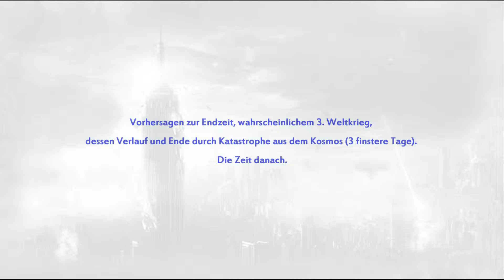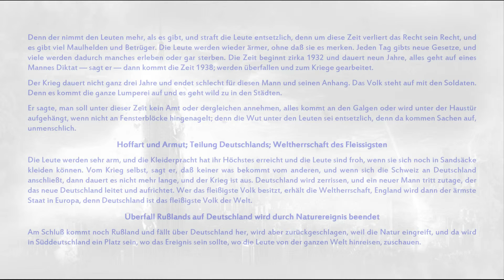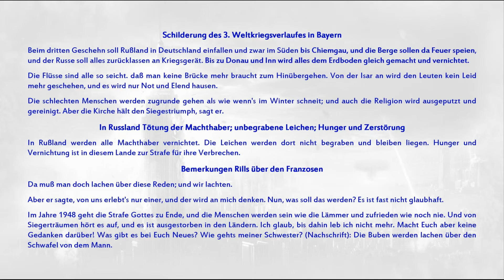Andreas Rill, Soldat (1914) ‒ Feldpostbriefe (Schilderung des 3. Weltkriegsverlaufes in Bayern) **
Hinweis: Anzahl der Sterne (***) weisen auf Glaubwürdigkeit, Wichtigkeit und Aktualität hin. Je mehr Sterne, desto wichtiger.